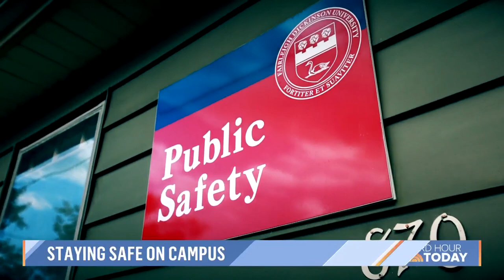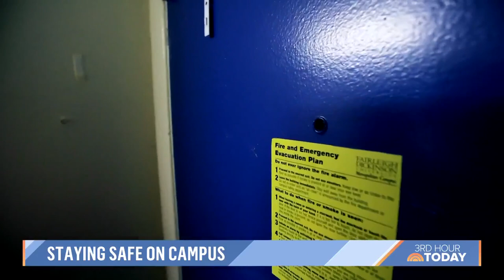Simple Steps For College Students To Stay Safe On Campus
College is a very special time for young adults, giving them their first taste of independence but that independence also comes with risks. NBC’s senior consumer investigative correspondent Vicky Nguyen joins the 3rd Hour of TODAY with important safety advice for college students.